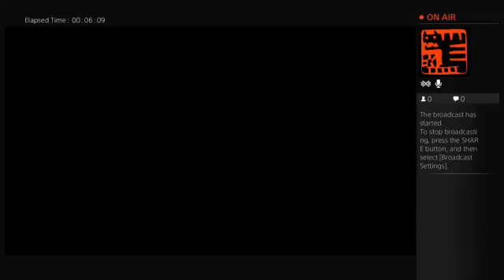The Last of us Pt. 6